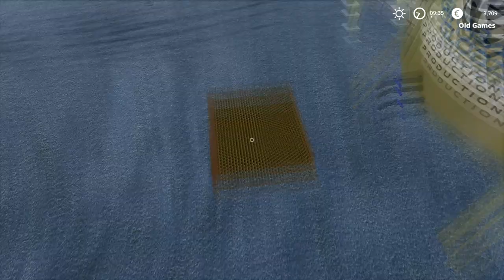FS 19 |OLD FARM| Rape harvesting. Concrete money. | Timelapse #75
FS 19 OLD FARM Farming simulator 19. Timelapse.  Map: KOLONIA 1990.
Rape harvesting. Concrete money.